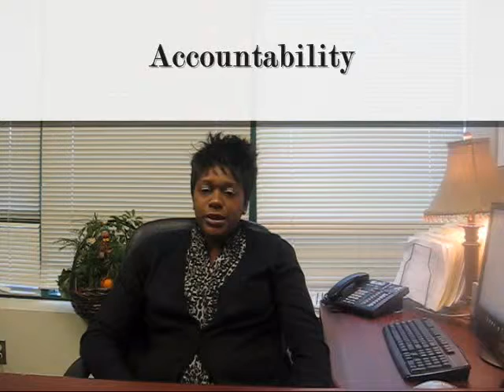Get Mortgage Ready To Buy a Home!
Your FHA Loan and Veteran Home Loan Lender in Woodbridge, VA shows you how to get mortgage ready.

FHA loans
Va Loans
Credit restoration